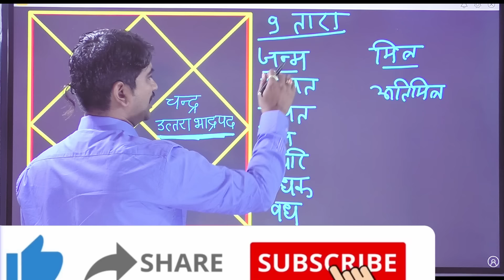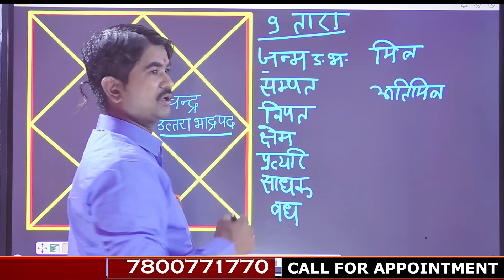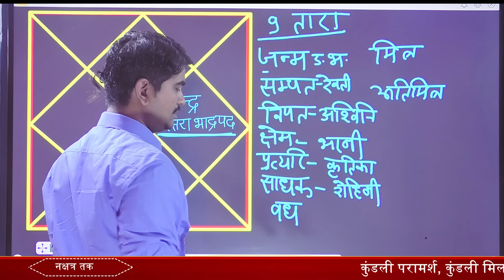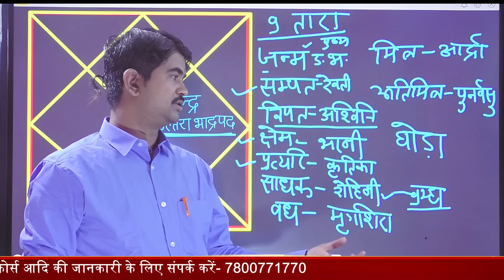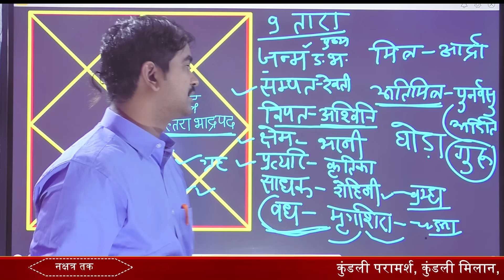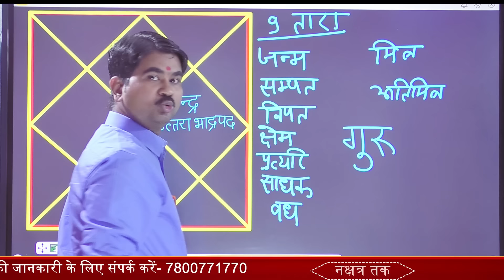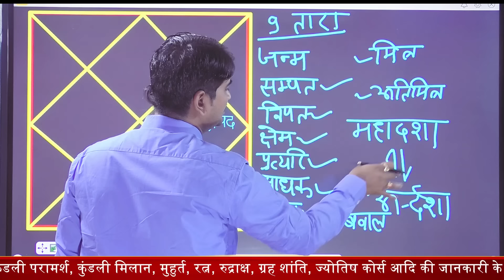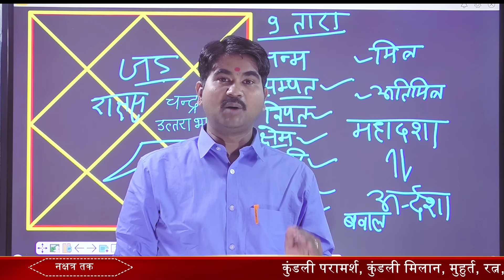शत्रु मित्र नक्षत्र की पहचान और जीवन में बदलाव की आंधी, किन चीजो से रहना है दूर किसके पास,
राशी क्रमांक व नाम           स्वामी                     उच्च                 नीच
1(मेष)                              मंगल                       सूर्य                  शनि
2(वृष)                               शुक्र                        चंद्र                 कोई नहीं
3(मिथुन)                           बुध                        कोई नहीं          कोई नहीं
4(कर्क)                            चन्द्र                          गुरू                 मंगल
5(सिंह)                             सूर्य                       कोई नहीं           कोई नहीं
6(कन्या)                           बुध                          बुध                    शुक्र
7(तुला)                            शुक्र                         शनि                   सूर्य
8(वृश्चिक)                        मंगल                     कोई नहीं               चन्द्र
9(धनु)                              गुरु                       कोई नहीं            कोई नहीं
10(मकर)                       शनि                         मंगल                   गुरू
11(कुम्भ)                       शनि                        कोई नहीं             कोई नहीं
12(मीन)                         गुरू                          शुक्र                    बुध
प्रथम_भाव के कारक – इस भाव का कारक सूर्य है। जातक की जन्‍मकुण्‍डली अथवा प्रश्‍नकुण्‍डली के किसी सवाल के जवाब में उसके स्‍वास्‍थ्‍य, जीवंतता, सामूहिकता, व्‍यक्तित्‍व, आत्‍मविश्‍वास, आत्‍मसम्‍मान, आत्‍मप्रकाश, आत्‍मा आदि को देखा जाता है। हर सवाल के जवाब में पहले लग्‍न देखना ही होगा।
दूसरे_भाव के कारक – इस भाव का कारक गुरु है। वैदिक ज्‍योतिष में इसे धन भाव कहा जाता है। इससे बैंक एकाउण्‍ट, पारिवारिक पृष्‍ठभूमि, कई मामलों में आंखें देखी जाती है।
तीसरे_भाव के कारक – इस भाव का कारक मंगल है। बौद्धिक विकास, साहसी विचार, दमदार आवाज, प्रभावी भाषण एवं संप्रेषण के अन्‍य तरीके इस भाव से देखे जाएंगे। छोटे भाई के लिए भी इसी भाव को देखा जाएगा।
चौथे_भाव के कारक – इसका कारक चंद्रमा है। यह सुख का घर है। किसी के घर में कितनी शांति है इस भाव से पता चलेगा। इसके अलावा माता के स्‍वास्‍थ्‍य और घर कब बनेगा जैसे सवालों में यह भाव प्रबल संकेत देता है। शांति देने वाला घर, सुरक्षा की भावना, भावनात्‍मक शांति, पारिवारिक प्रेम जैसे बिंदुओं के लिए हमें चौथा भाव देखना होगा।
पांचवे_भाव के कारक – इसका कारक गुरु है। इसे प्रॉडक्‍शन हाउस भी कह सकते हैं। इसमें शिष्‍य, पुत्र और पेटेंट वाली खोजें तक शामिल हो सकती हैं। ईमानदारी से की गई रिसर्च भी इसी से देखी जाएगी। इसके अलावा आनन्‍दपूर्ण सृजन, सुखी बच्‍चे, सफलता, निवेश, जीवन का आनन्‍द, सत्‍कर्म जैसे बिंदुओं को जानने के लिए इस भाव को देखना जरूरी है।
छठे_भाव के कारक – इस भाव का कारक मंगल है। इसे रोग का घर भी कहते हैं। शत्रु और शत्रुता भी इसी भाव से देखे जाते हैं। कठोर परिश्रम, सश्रम आजीविका, स्‍वास्‍थ्‍य, घाव, रक्‍तस्राव, दाह, सर्जरी, डिप्रेशन, उम्र चढ़ना, कसरत, नियमित कार्यक्रम के सम्‍बन्‍ध में यह भाव संकेत देता है।
सातवें_भाव के कारक – इसका कारक शुक्र है। लग्‍न को देखने वाला यह भाव किसी भी तरह के साथी के बारे में बताता है। राह में साथ जा रहे दो लोगों के लिए, प्रेक्टिकल के लिए टेबल शेयर कर रहे जीवनसाथी, करीबी दोस्‍त, सुंदरता, लावण्‍य जैसे विषय इसी भाव से जुड़े हुए हैं।
आठवें_भाव के कारक – इसका कारक शनि है। स्‍वाभाविक रूप से गुप्‍त क्रियाओं, अनसुलझे मामलों, आयु, धीमी गति के काम इससे देखे जाएंगे।
नौंवें_भाव के कारक – इसका कारक भी गुरु है। इसे भाग्‍य भाव भी कहते हैं। धर्म, अध्‍यात्‍म, समर्पण, आशीर्वाद, बौद्धिक विकास, सच्‍चाई से प्रेम, मार्गदर्शक जैसे गुणों को भी इसमें देखा जाता है।
दसवें_भाव के कारक – गुरु, सूर्य, बुध और शनि के पास दसवें घर का कारकत्‍व है। यह भाव हमारी सोच को कर्म में बदलने वाला भाव है। हर तरह का कर्म दसवें भाव से प्रेरित होगा।
ग्‍यारहवें_भाव के कारक – इसका कारक भी गुरु है। यह ज्‍यादातर उपलब्धि से जुड़ा भाव है। आय, प्रसिद्ध, मान सम्‍मान और शुभकामनाएं तक यह भाव एकत्रित करता है। हम कुछ करेंगे तो उस कर्म का कितना फल मिलेगा या नहीं मिलेगा, यह भाव अधिक स्‍पष्‍ट करता है।
बारहवें_भाव के कारक – इसका कारक शनि है। यह खर्च का घर है। बाहरी सम्‍बन्‍धों, विदेश यात्रा, धैर्य, ध्‍यान और मोक्ष इस भाव से देखे जाएंगे।